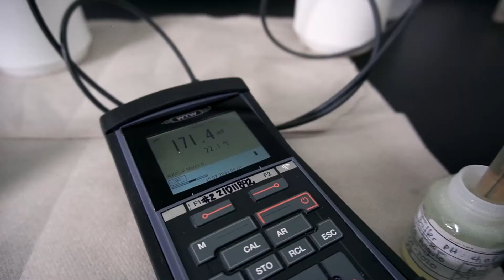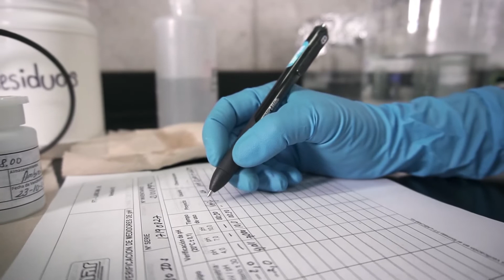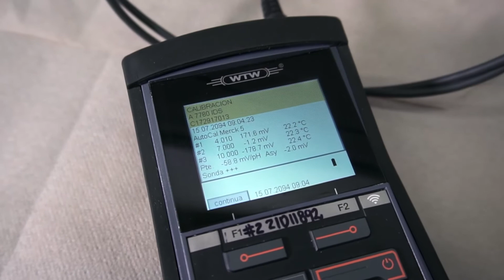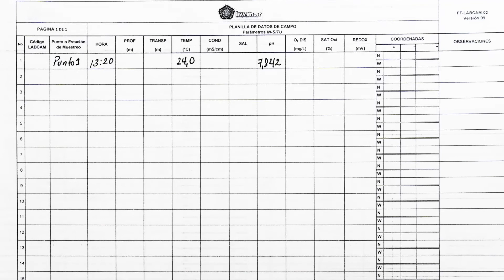Análisis de variables en laboratorio: Médición in situ de pH en aguas marinas y costeras.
Lograr la estandarización de metodologías analíticas en una Red es un desafío que se debe afrontar y superar. Solo logrando la estandarización de metodologías se pueden entregar resultados comparables, confiables y con la calidad requerida por la Red. En este primer alcance el INVEMAR presenta 10 videos con el paso a paso para la determinación de 10 variables fisicoquímicas y microbiológicas en aguas marinas y costeras.

Información suministrada por:
CN  (R) Francisco A. Arias Isaza - Director general INVEMAR
Jesús Garay Tinoco - Subdirector de Coordinación Científica, INVEMAR
Luisa Fernanda Espinosa Diaz - Coordinadora Programa Calidad Ambiental Marina, INVEMAR
César Augusto Bernal - Jefe Unidad de Laboratorios de Calidad Ambiental Marina. INVEMAR.
Leydy Alarcon Murillo - Jefe de Calidad del LABCAM. INVEMAR
Yoselin Nieto Gil - Investigadora Científica. INVEMAR.
Karen Ibarra Gutiérrez - Investigadora Científica. INVEMAR.
Tania Liceth Córdoba Meza - Investigadora Científica. INVEMAR.
Olga Liliana Díaz Fajardo - Investigadora Científica. INVEMAR.
Roika Angulo Caamaño - Investigadora Científica. INVEMAR.

Producción y Edición:
Erix Granados Ospino

Guión:
Luisa Villalba Escobar - Investigadora Científica.  INVEMAR.
Gustavo Lara Ospino - Auxiliar de investigación. INVEMAR.
Edinson Orozco Surmay - Auxiliar de investigación. INVEMAR.